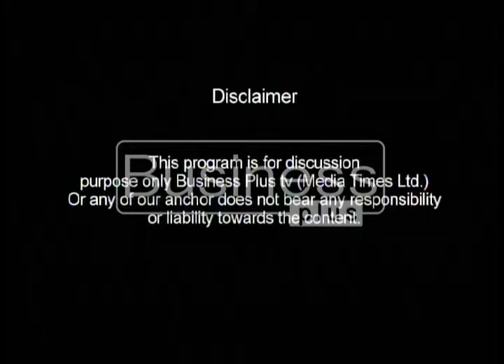Business Lunch Host Mahnoor Ali ( 8 Feb 2017)